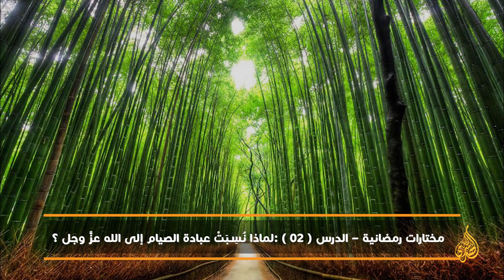لماذا نُسِبَتْ عبادة الصيام إلى الله عزَّ وجل ؟